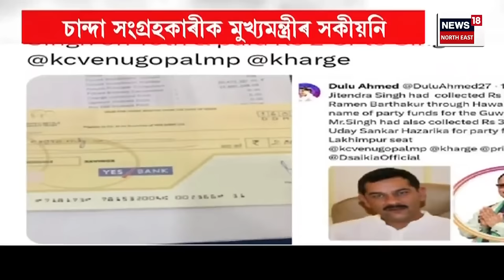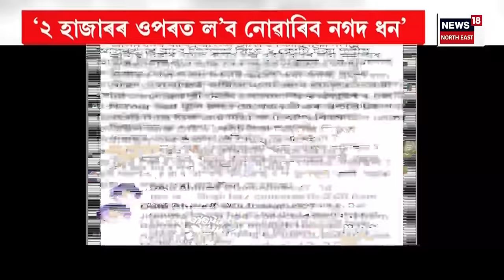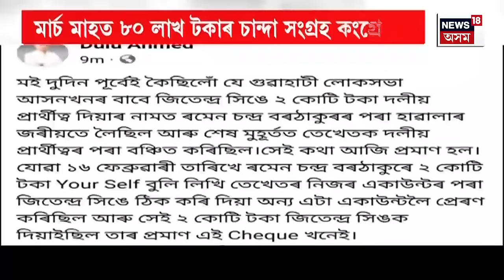PRIME TIME18 | Bhupen Borah ৰ চান্দা সংগ্ৰহক লৈ কঠোৰ মুখ্যমন্ত্ৰী Himanta Biswa Sarma | N18V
প্ৰদেশ কংগ্ৰেছৰ সভাপতি ভূপেন বৰাৰ চান্দা সংগ্ৰহক লৈ কঠোৰ মুখ্যমন্ত্ৰী হিমন্ত বিশ্ব শৰ্মা৷ নিৰ্বাচন আযোগৰ নিৰ্দেশ মানি চান্দা ল’ব লাগিব বুলি শেষ কথা শুনাই দিলে মুখ্যমন্ত্ৰী হিমন্ত বিশ্ব শৰ্মাই৷ আযোগৰ নিৰ্দেশ অমান্য কৰিলেই ব্যৱস্থা গ্ৰহণৰ হুংকাৰ মুখ্যমন্ত্ৰীৰ।